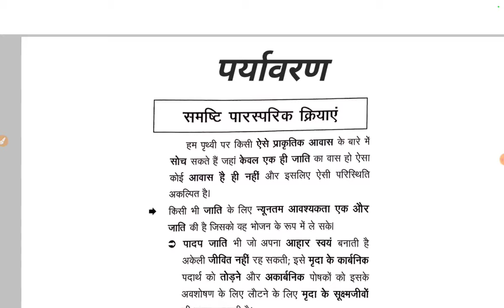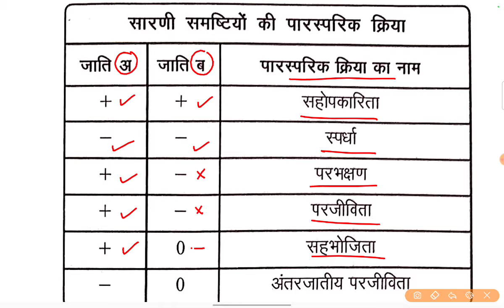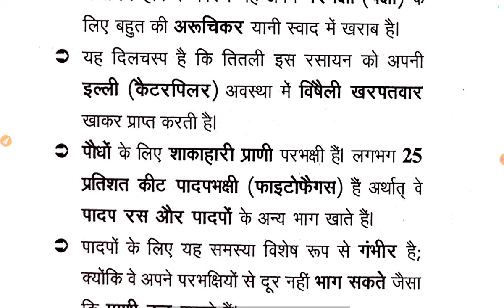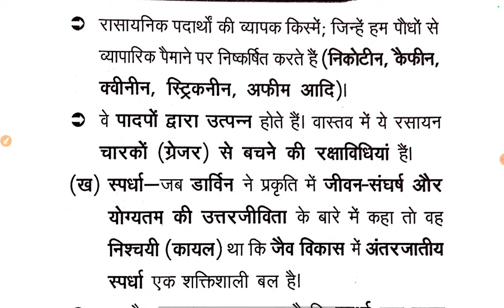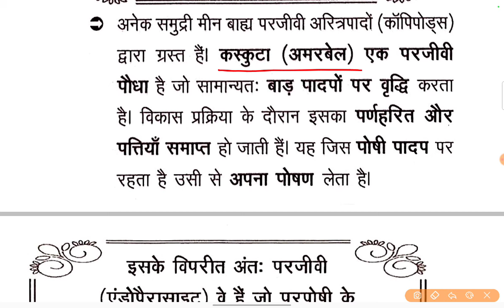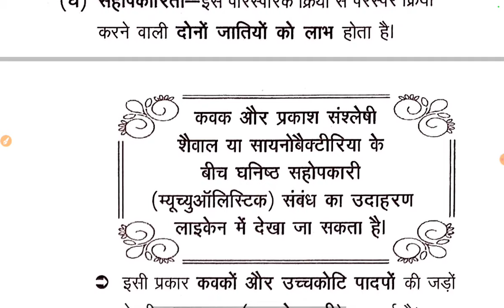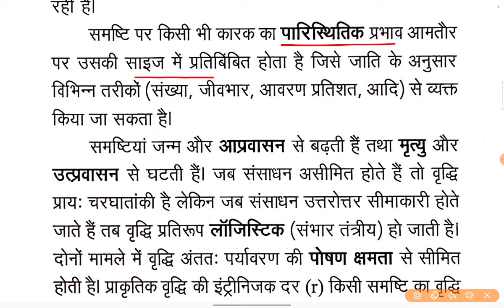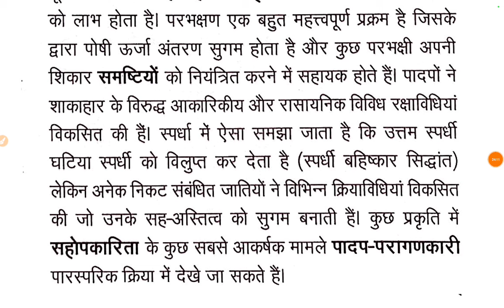एनसीईआरटी सार-पर्यावरण । अध्याय-11 । जीव और पर्यावरण#3 । Ncert Saar ।